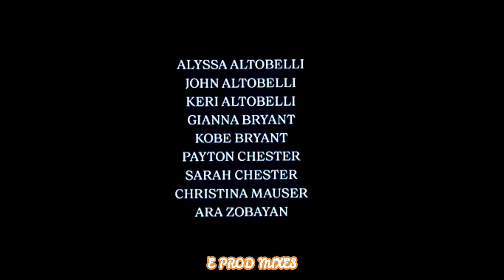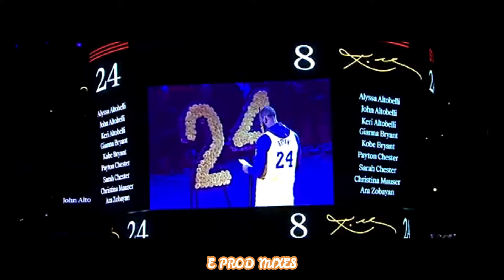For Kobe - LeBron James Champion Mix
For Kobe
LeBron wins his 4th ring